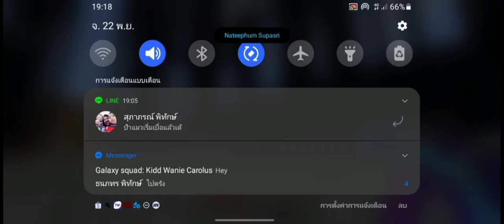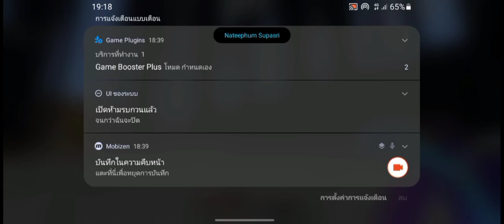Minecraft survival (mcpe) #105 Set up a very tall gold farm structure. 9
Recommended to watch at 720p.

If you like this clip, don't forget to press like, press share, too, or if you like it very much, don't forget to press subscribe and notify the bell so you don't miss new clips from spy.